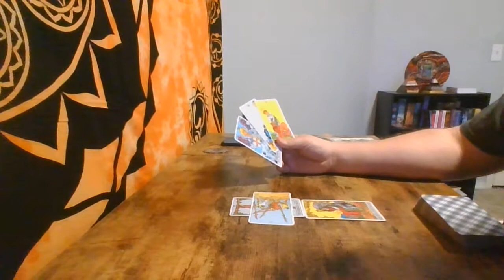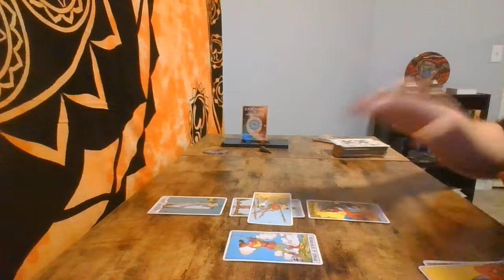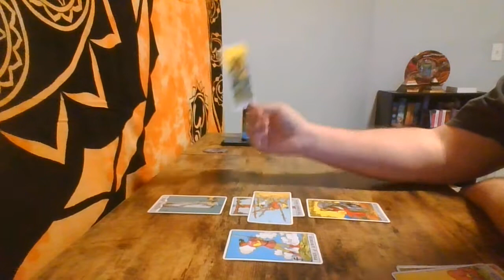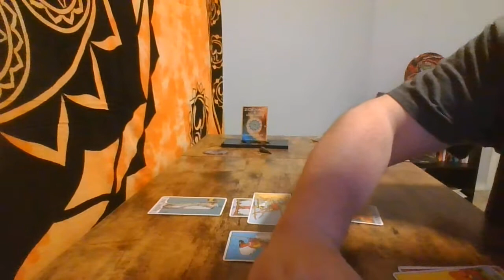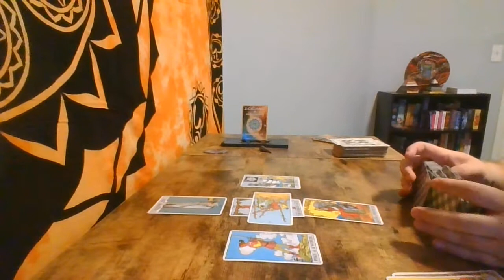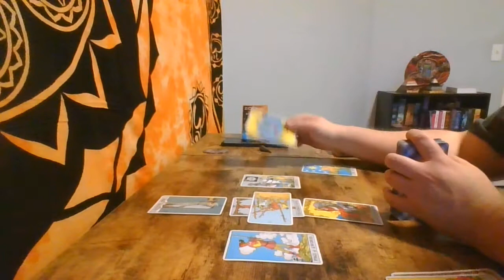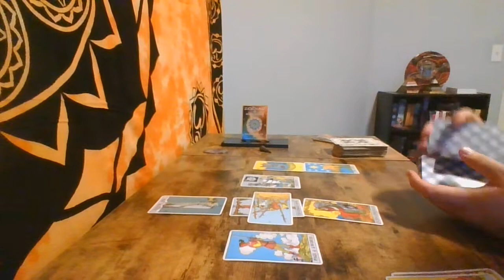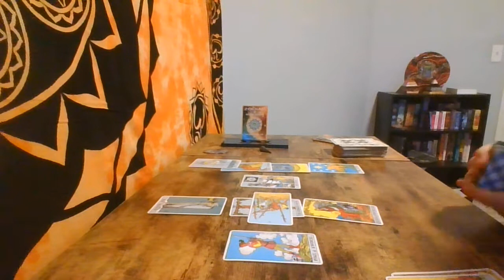Aquarius somewhere you belong